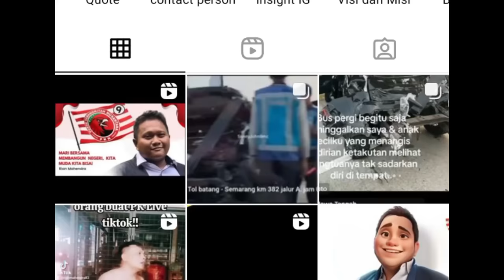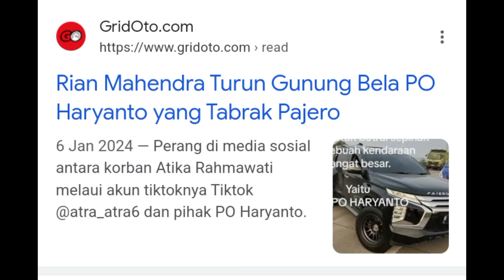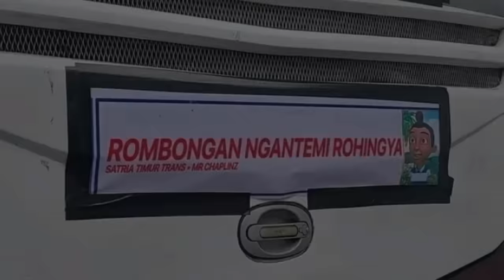Rian Mahendra menghilang!! Nasib PO Mahendra bagaimana?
Kabar terbaru mencatat bahwa PO MTI dan perusahaan travel Nomadic Trip telah pecah kongsi setelah diungkapkan oleh direktur PO MTI, Devi Marissa Suryani. Sebelumnya, Rian juga terlibat dalam beberapa kontroversi dengan PO Sembodo terkait dugaan kasus penipuan bus.

Video ini bukan bermaksud apa apa hanya membagikan informasi hangat yang sedang dalam perbincangan di kalangan orang-orang transportasi khususnya bus. kami juga menyelipkan scane video lucu dan foto.